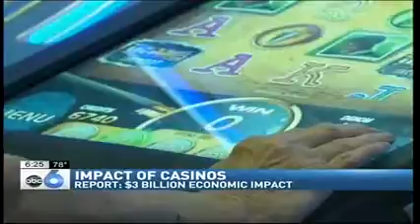ABC Columbus: Casinos are responsible for $3 billion in economic activity in Ohio, report says